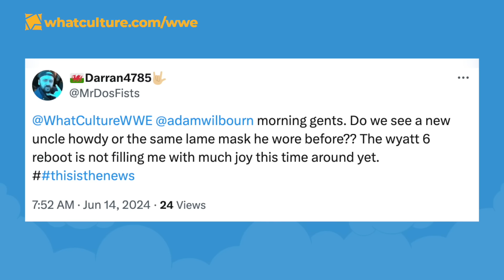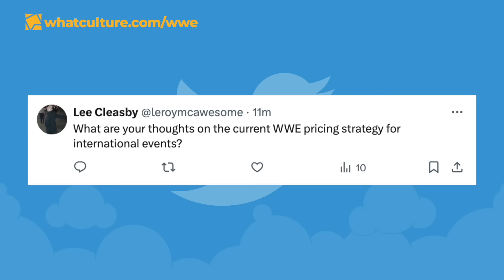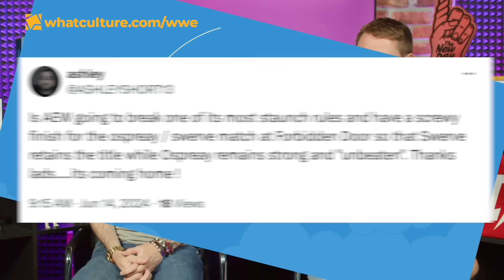Jeff Hardy Return To TNA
Today's wrestling news:
0:00 Rundown
0:21 Jeff Hardy Returns To TNA
3:22 Tony Schiavone BLASTS \"Who Killed WCW?\" Documentary
5:52 Christian Cage Doesn't Hold Back With THIS AEW/WWE Comparison
8:52 Another AEW Star Trademarks Their Name